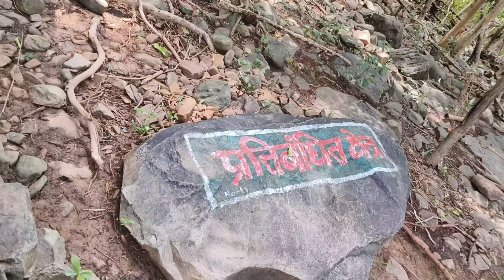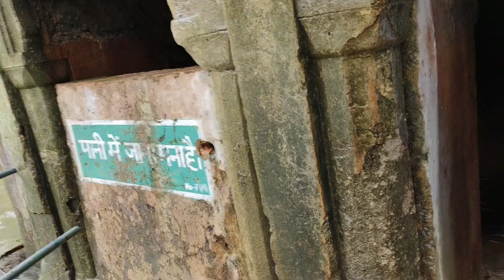Haunted Water Fall | रहस्यमयी गुफा से आज भी निकलती है मृत आत्माए | ek raaj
▪️Hello dosto aaj ki is video me ham ek haunted water fall ke location par hai

You should not rely upon the information in the video as a basis for making any decisions. Whilst we try to keep the information up to date and accurate, channel makes no claim of any kind about accuracy , reliability, suitability or availability with respect to the videos, locations or any related content contained on ek raaj channel for any purpose. Any reliance you place on our content such as visiting a  Hounted Place and likewise is not encouraged. Anything you may choose to do with the information obtained from our content would be at your own risk and is not recommended by channel ek raaj . We will not be able for any potential outcomes that you may encounter.